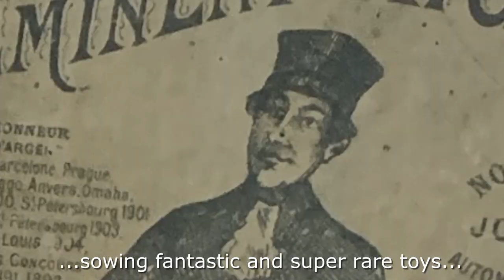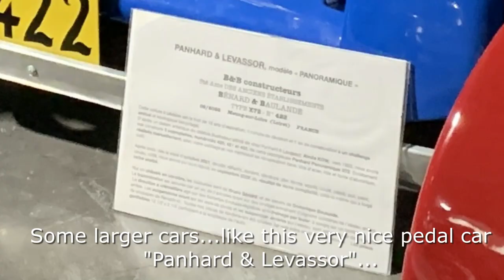Mini Auto 45, January 22nd 2023, Orléans, France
This is an video impression of the Toy fair Mini Auto 45, held on January 22nd at Orléans, France.